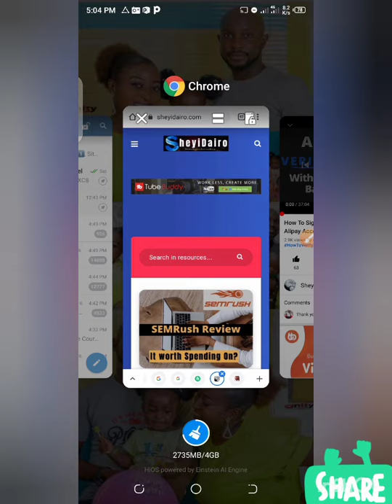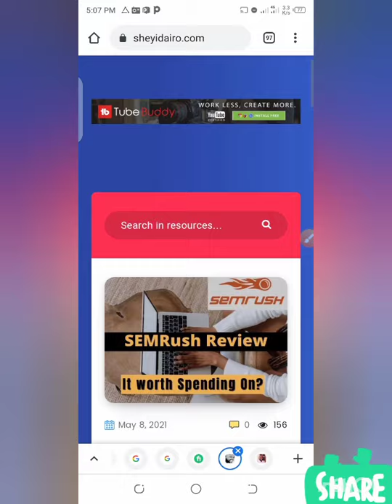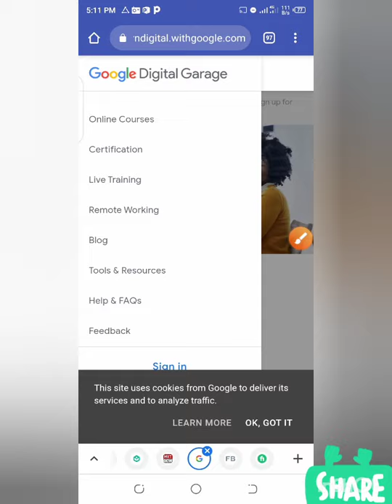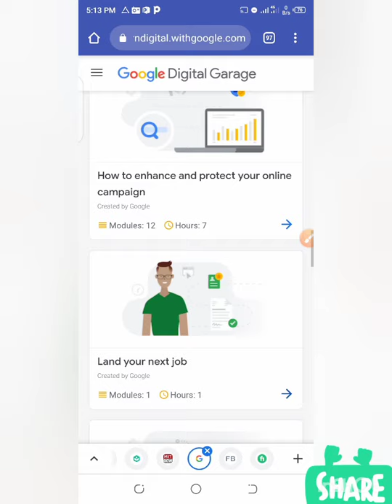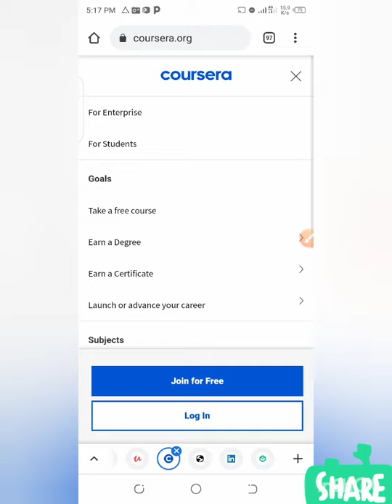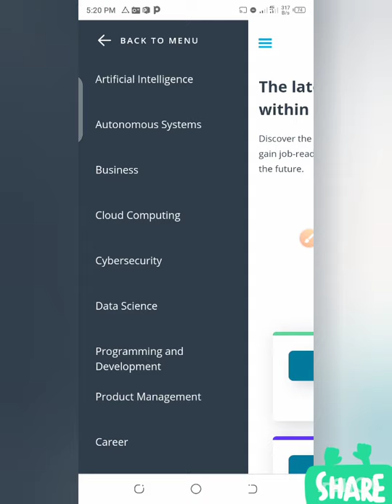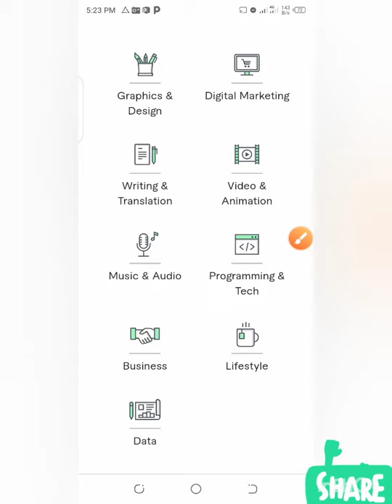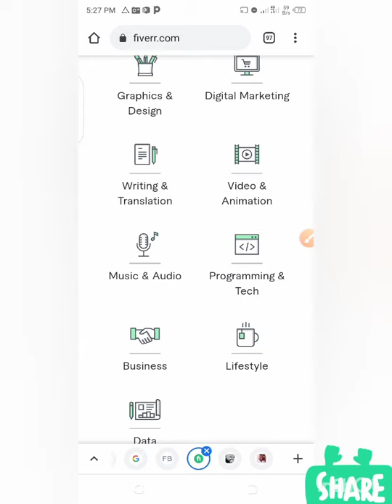Learn FREE Lucrative Online Courses With Certificate] - High Income Skills - To Make Money Online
In this video, I will show you 13 sites you can learn top FREE Lucrative online courses and if you are patient to watch it to the end, you will see where I have thought about how to utilize your high-paying skills to make money online.

Domain.com
-SEMRush
Use These Tools To Rank On Search Engines
SEMRush is an excellent SEO tool that allows marketers to research their competitors, their website's search engine rankings, backlinks, and keywords, and get more organic traffic.
Namecheap
-Namecheap is a domain name provider and hosting company that offers very low-cost domain and hosting plans. I use them as my domain name provider.
NordVPN
-NordVPN is the VPN Software I recommend because it is secure and it
doesn't leak your information to the public, I used NordVPN to Find
winning ads and spy on my competitor and also used it to create accounts with Offerup.com, LetGo.com, Clickbank, etc. I highly recommend it.

IGNORE THIS👇 PLS!